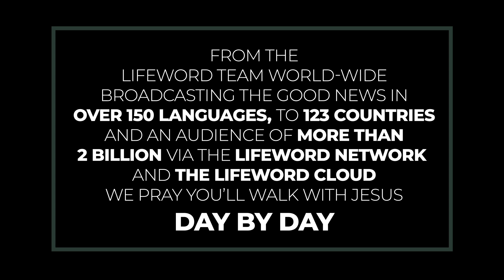Self Preservation Is A Bus Driver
Self preservation will lead us to accuse and harm others to ensure we get what we want.